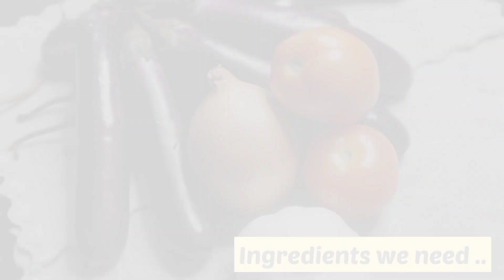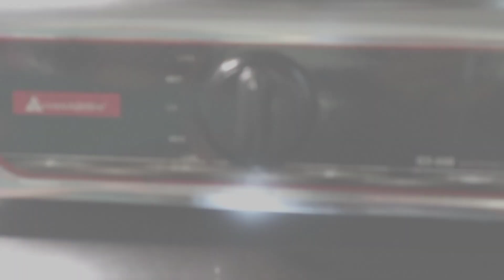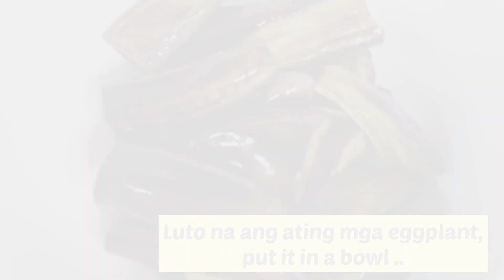Adobong Talong || Masarap na Masustansya pa ..